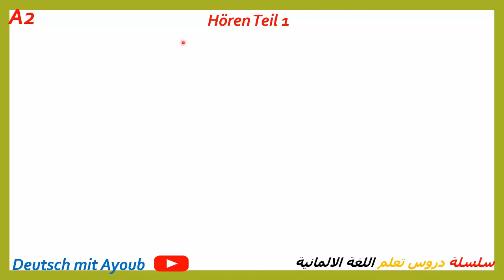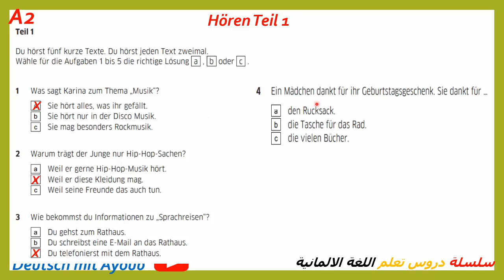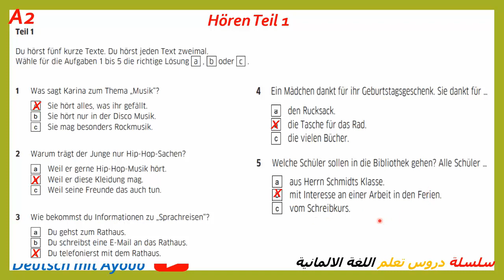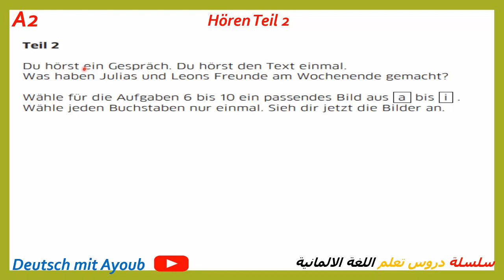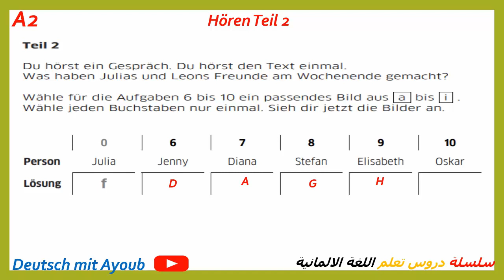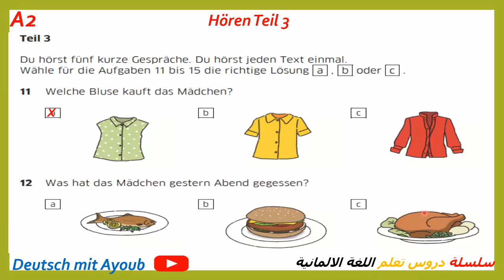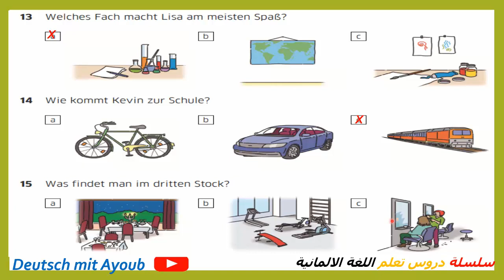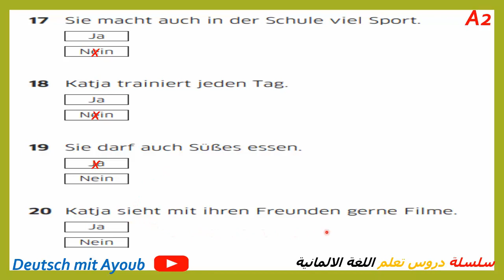تصحيح امتحان المستوى الثاني A2 الجزء الثاني الاستماع Hören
Modelltestskorrektur A2 Hören
سلسلة دروس تعلم اللغة الالمانية
سلسلة تعليمية تحظى بتعليم اللغة الالمانية بسهولة من الصفر الى الإتقان
للمزيد من المعلومات اتصلوا بي:

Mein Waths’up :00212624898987